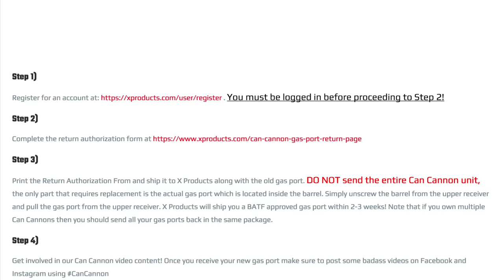SilencerCo copies me, Updates on Stag/X-Products, Stealth Gear Holster - TGC News!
This week on TGC News, Jon Patton is talking about SilencerCo copying me, Updates on Stag Arms and Can Cannons and one of the most comfortable holsters I’ve ever used!

Music Licensing: ♩ ♪ ♫ ♬